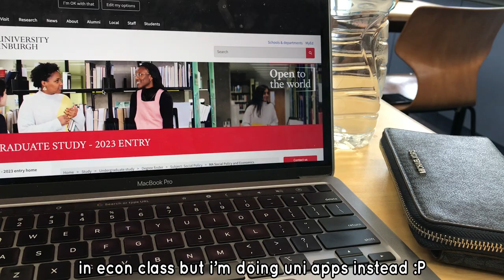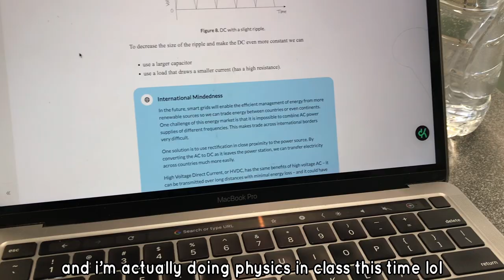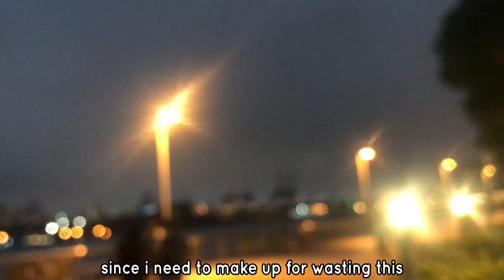tw ed | restricting in exam szn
this footage is sooo old sorry if i messed smth up! i tried my best to make sure it makes sense :)

─── .·:*¨༺ ୨♡୧ ༻¨*:·. ───

⭐️ my edtwt is @ rikcals & carrd is rika.uwu.ai
i am not pro ana !! this channel is meant to be a safe space for people with eating disorders.